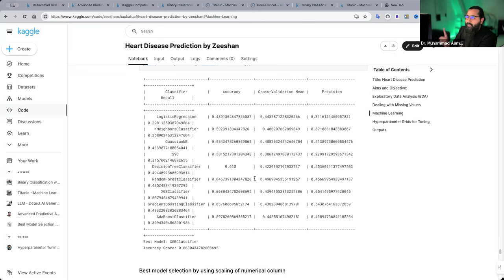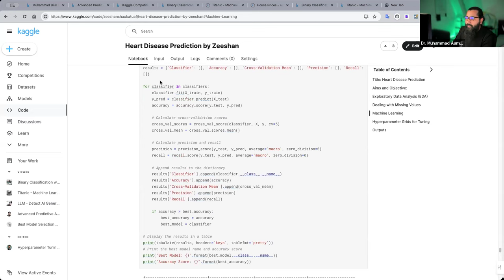What is random seeding or Random State in ML?